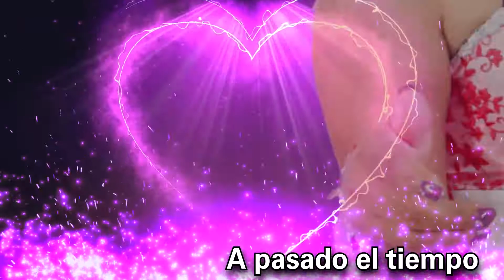❤❤A pasado el tiempo_ Flor violeta.mp4 grandes éxitos de la Hija del Huascarán